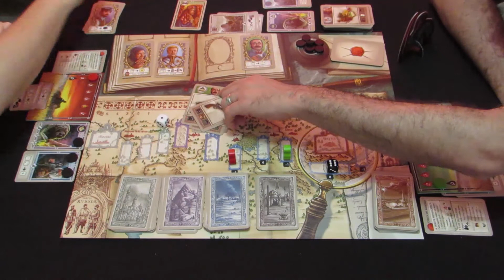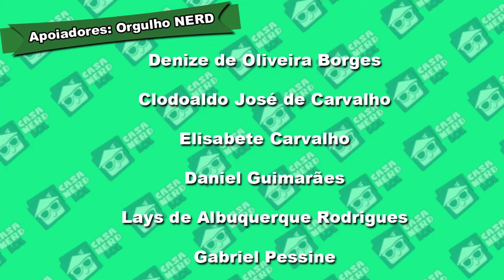Miguel Strogoff (Devir Brasil) - Partida Completa | Casa NERD lol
Ellen e Rafael tentam salvar o império de uma invasão tártara em Miguel Strogoff, jogo lançado pela Devir Brasil. Quem irá vencer Ivan em um duelo? Ou os tártaros chegarão à Moscou?

Introdução - 00:00
Partida - 2:58
Fim do jogo - 53:35
Considerações finais - 53:43